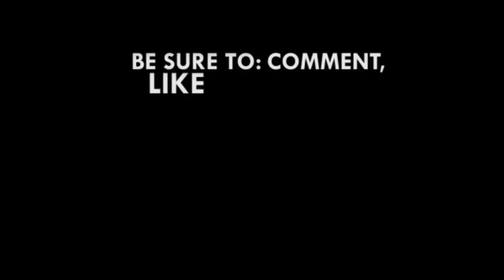Beneficiary health centers of Oppong Nkrumah's inntervention programme express gratitude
Ofoase-Ayirebi MP,  Kojo Oppong Nkrumah has donated medical equipment worth GHC200, 000 to health centres located in Ayirebi, Brenasi, Otwereso, Akokoaso, Gyaha, Anyinase, Abenase and Ofoase communities in the Akyemansa district